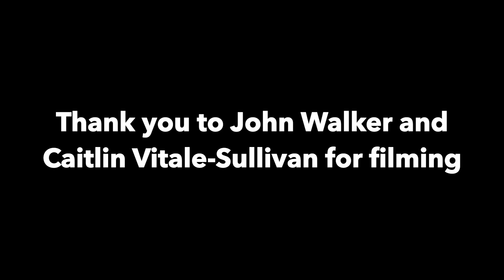Flop Eared Mule Schottische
This is a performance of Flop-Eared Mule Schottische by Beth Hoven Rotto (fiddle), Jon Rotto (guitar) and Nathan Gibson (bass), recording made by John Walker and Caitlin Vitale-Sullivan.

Beth Hoven Rotto shared the following information about “Flop-Eared Mule Schottische”: Many fiddlers in the Upper Midwest and around the country play Flop-Eared Mule and call it by many different names. Sometimes it's played at a fast tempo, usually for listening, but many times it's used as a schottische for dancing. The playing of Genette (Jeanette) Leyse Burgess (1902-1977) of Waukon, Iowa, caught my ear and I transcribed the tune from her version. I then transposed it from the Keys of G/D to D/A because I like starting with an arpeggiated (rolled) D chord.

This recording was made as part of a Musician-in-Residence program in the spring of 2022. Nordic Folklife Project and the Center for the Upper Midwestern Cultures (CSUMC) at UW-Madison collaborated on this residency, which resulted in Hoven Rotto transcribing approximately 80 tunes from the Arnold Munkel Collection at the Mills Music Library The Munkel Collection consists of hundreds of recordings of live Norwegian American old-time music performances in the Driftless area, particularly surrounding Spring Grove, MN and Decorah, IA, where Hoven Rotto lives. A recording of Flop-Eared Mule Schottische can be found in the Munkel collection from a recording from Spring Grove, Minnesota's Fiddlers Bee, May 21, 1972 at 1:15:02

In addition to transcribing tunes, Beth Hoven Rotto formed a Norwegian American old-time music ensemble of university and community members. This ensemble learned tunes from Rotto’s repertoire as well as the Munkel Collection. This recording was produced as an aid to the ensemble as they committed tunes to memory and worked to learn and play this repertoire by ear.